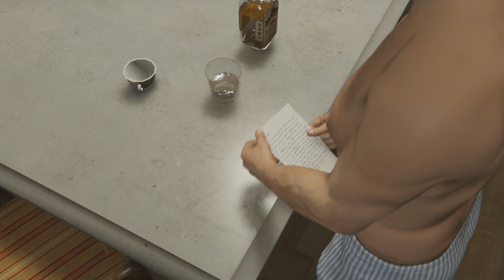XBOX ONE GTA V DRUGS AND YOGA part 18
Drugs and Yoga! Woot!

Hello and welcome to Johns Games channel! Im John and I love to game. I grew up with gaming and I have a passion for it. I work with a few different gaming companies to bring you great content!